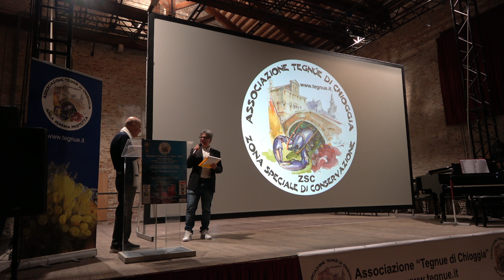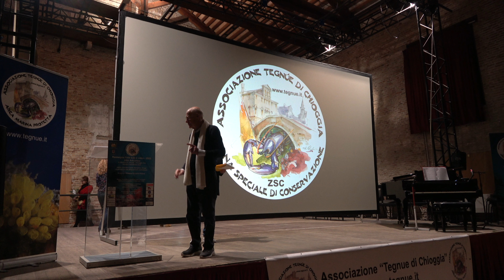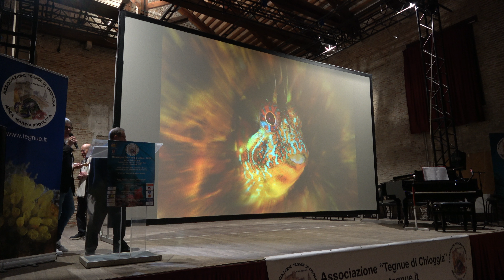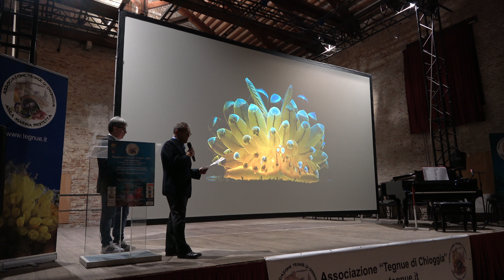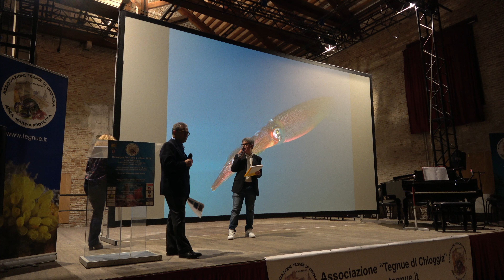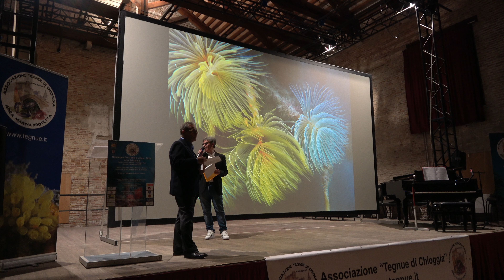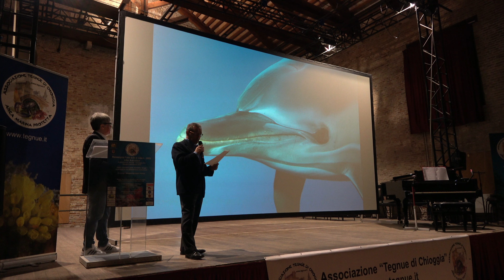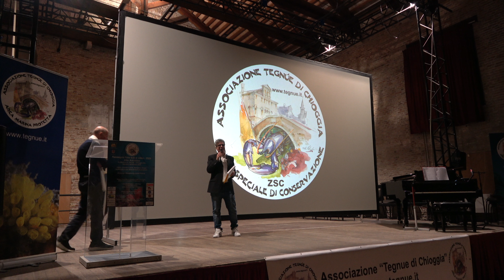SERATA DI PREMIAZIONE DELLA RASSEGNA FOTO SUB ADRIATICO 2023 : PREMIAZIONE SCATTI VINCITORI